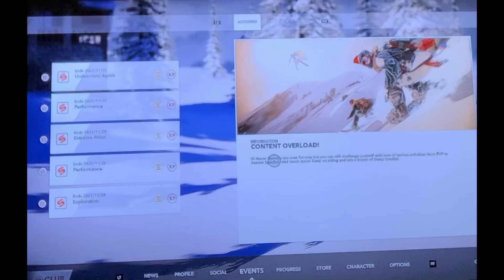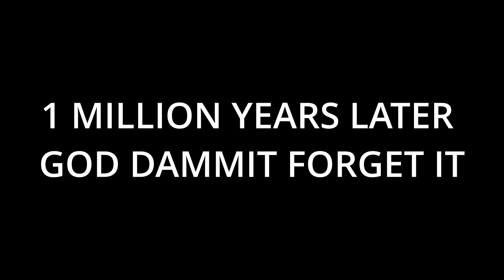steep best edits